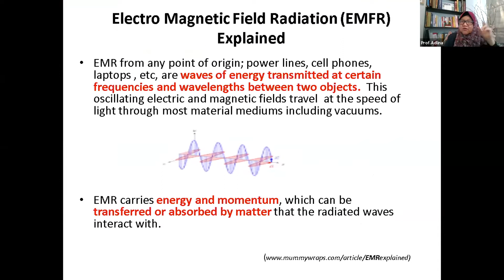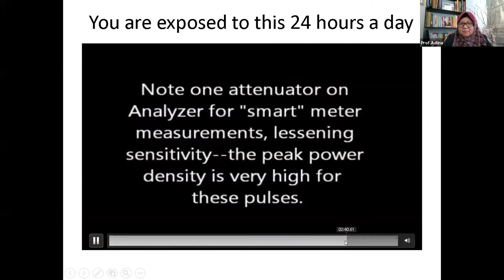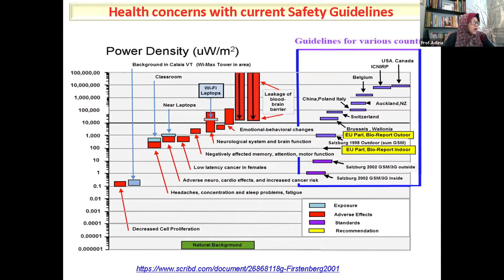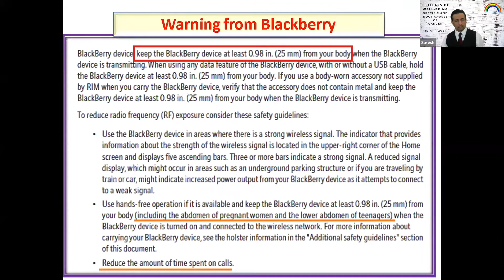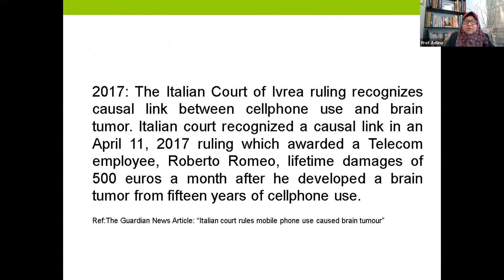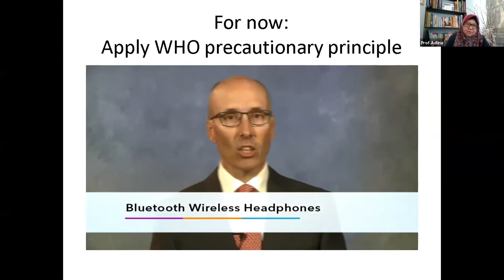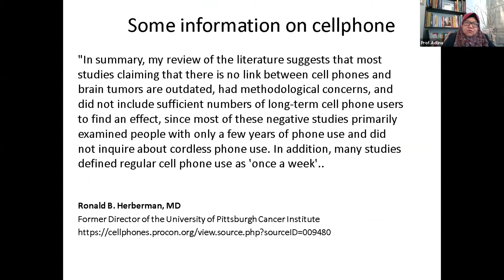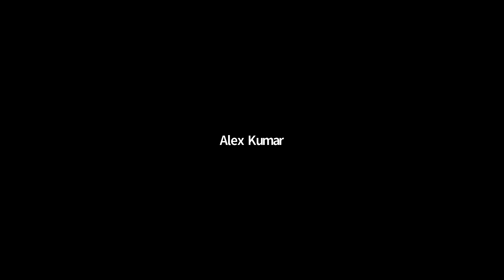Inaugural Summit - Educational Series: Electro-Magnetic Field Radiation & it's Role in Cancer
Prof.Dr.Adlina Suleiman is an academician and a gazetted Public Health Physician. A lecturer in epidemiology, biostatistics, health management, adolescent health, health promotion and professional/personal development. She set up Iniversity Malaya's Specialist Centre, and became it's first General Manager. She also pioneered the setting up of medical faculties in threee other universities (UTM, MAHSA University and UPNM).